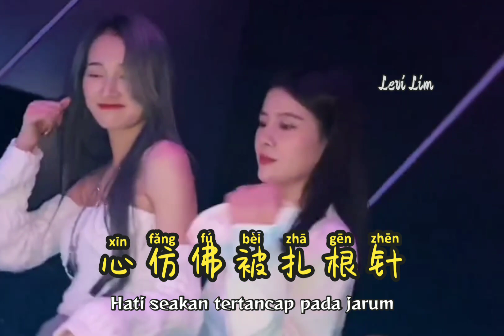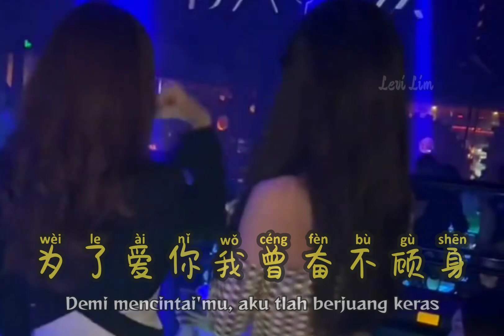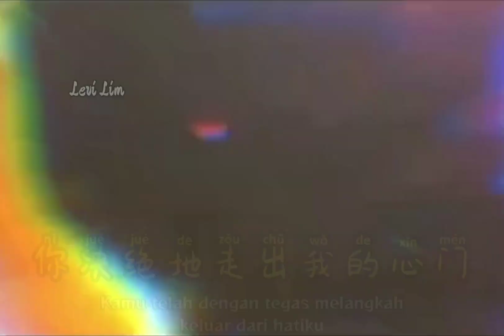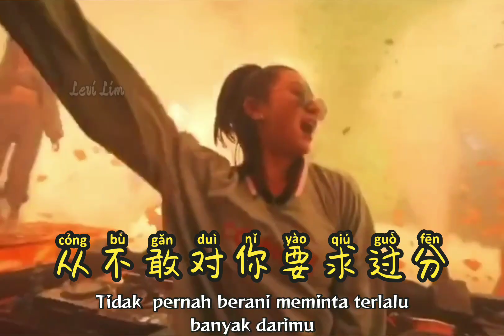关心 - 一辈子只愛你一人 Yi Bei Zi Zhi Ai Ni Yi Ren【Seumur Hidup Hanya Mencintaimu Seorang】-(DJ抖音版2022)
关心 - 一辈子只愛你一人 Yi Bei Zi Zhi Ai Ni Yi Ren【Seumur Hidup Hanya Mencintaimu Seorang】(DJ抖音版 2021)-Hot Tiktok Douyin [Pinyin,Indonesian Translation]